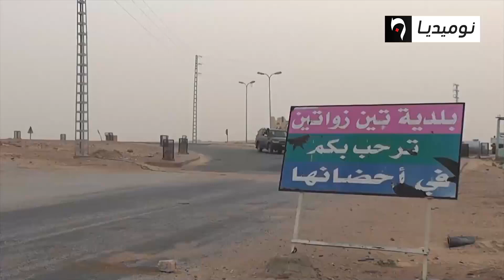تمنراست: وصول المساعدات الموجهة للعائلات الجزائرية النازحة من كيدال المالية